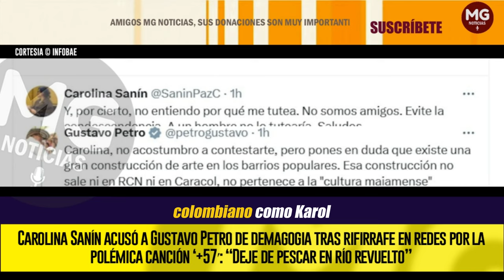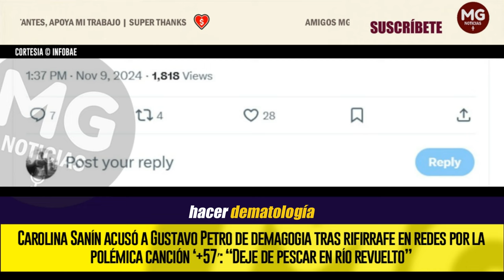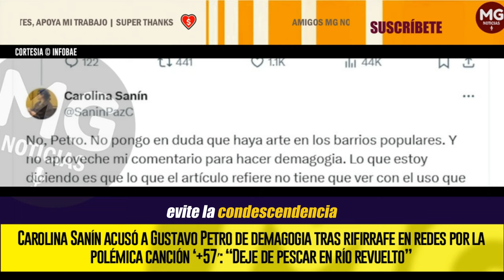📢 CAROLINA SANÍN ACUSÓ A PETRO DE DEMAGOGIA TRAS RIFIRRAFE EN REDES POR LA POLÉMICA CANCIÓN ‘+57′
Carolina Sanín acusó a Gustavo Petro de demagogia tras rifirrafe en redes por la polémica canción ‘+57′: “Deje de pescar en río revuelto”
La letra del tema musical, que reunió a grandes nombres del reguetón colombiano, ha recibido fuertes críticas por lo que se considera una sexualización de los menores
INFOBAE